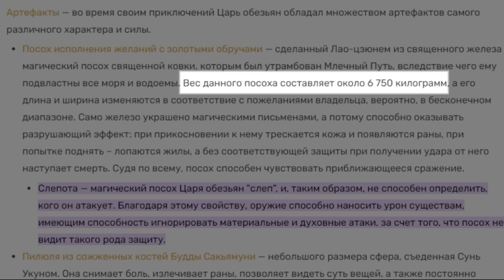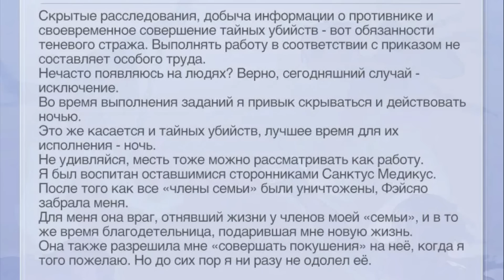Разбор трейлеров Фэйсяо и не только[Honkai Star Rail]